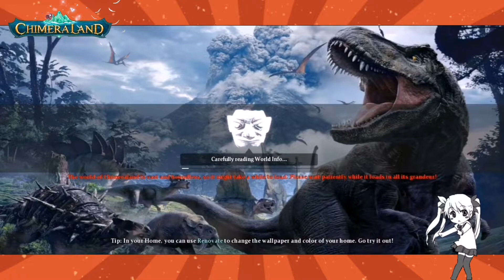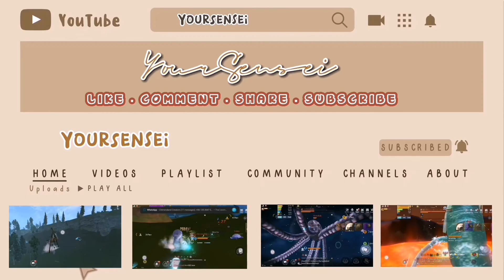Chimeraland - Trying 680digs in new treasure hunt event🙈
Hi senpai!
I hope everyone is doing well today🤗
Earlier today I tried to dig~Yes dig.🤑
I dig 680 times because I really loves the outfit for this month, it's very Iconic mermaid ~Uwu. In this video you will see what I get and the things you can get by digging, although it is very pricey but if you love the outfit it would be worth it. It is cool and very beautiful ~amazing 😋

Hopefully you enjoy this video senpai 💕